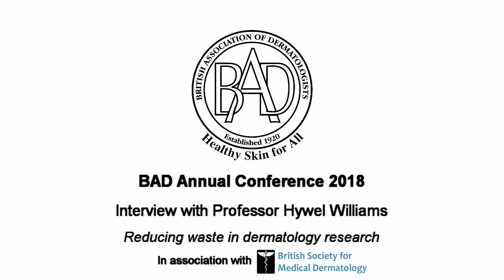Interview with Prof. Hywel Williams at the BAD Annual Conference 2018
Professor Hywel Williams is interviewed on his talk, 'Reducing Waste in Dermatology Research' at the British Association of Dermatologists annual conference 2018.